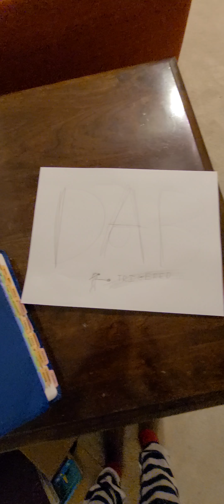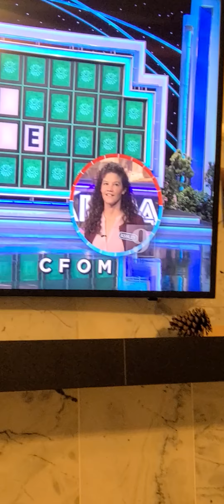Wheel Of Fortune March 9, 2021. Bonus Round! (WOF)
Wait till da end... 😈